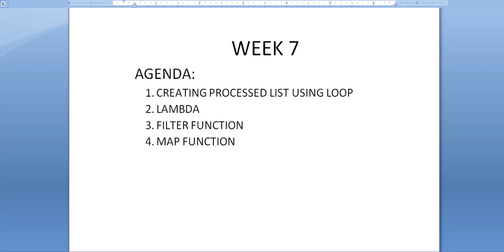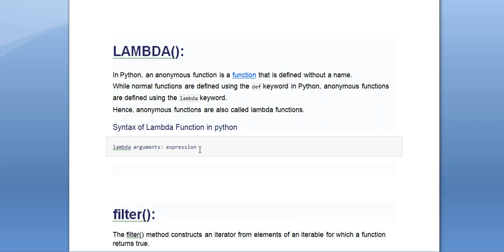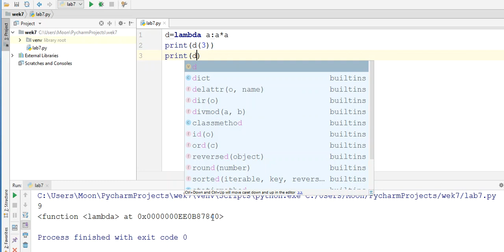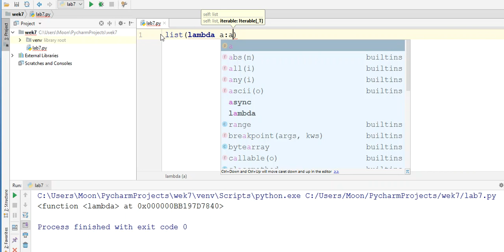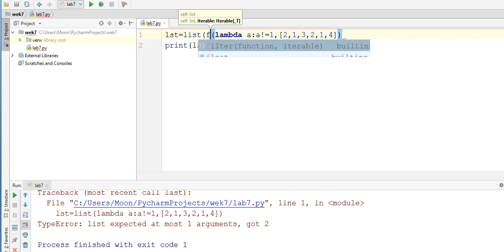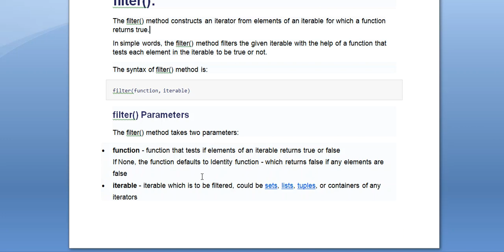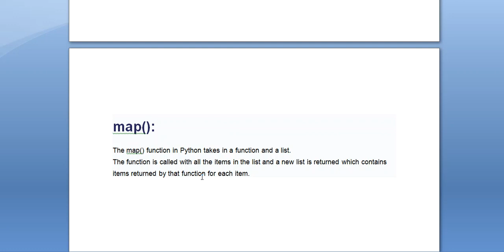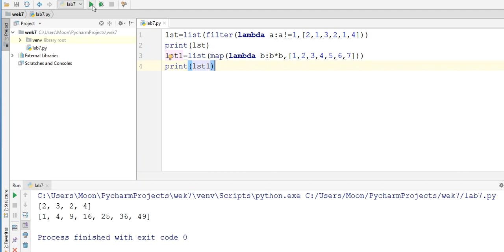AI Wk 7 Lab Video 2